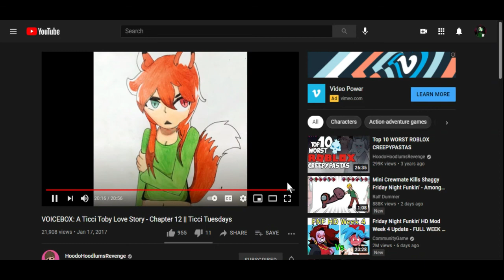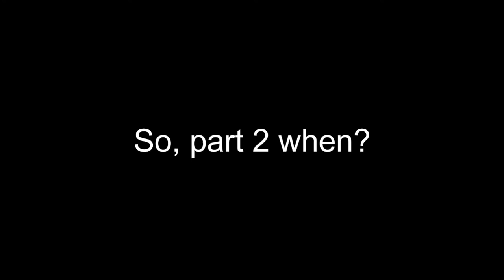Shoutout to HoodoHoodlumsRevenge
The Voicebox fanfic is so bad it's good